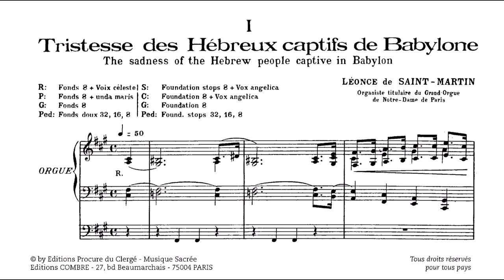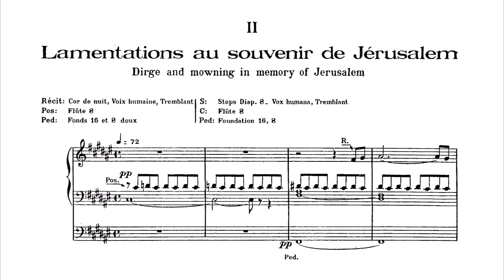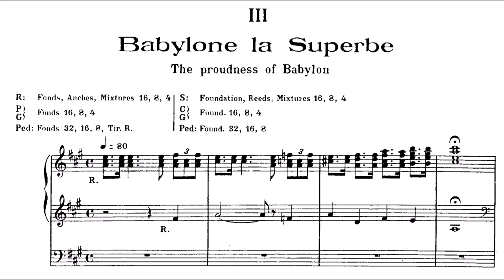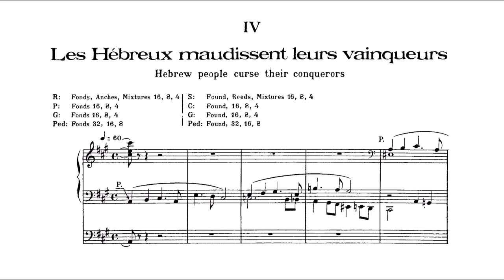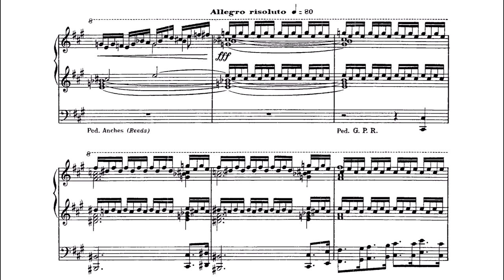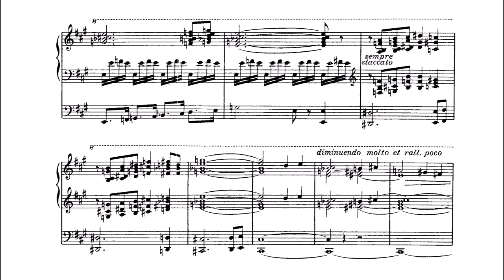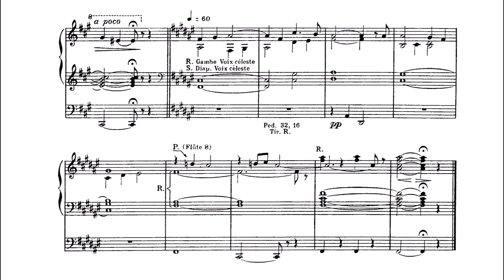Saint-Martin, Léonce de (1932): Paraphrase du Psaume 136, "Super flumina Babylonis" op. 15 — Hammond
Composer: Léonce Marie-Joseph, Comte de Saint-Martin-de-Paylha (31 October 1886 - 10 June 1954)
Organist: Anthony W. Hammond (born 1977), Église de la Madeleine, Paris (2016)

Psalm 136 is actually Psalm 137 as commonly known. The title follows the Greek Septuagint or Latin Vulgate's numbering.
Published posthumously (1957).

English: Paraphrase on Psalm 136, "By the rivers of Babylon"
00:00 - I. Tristesse des hébreux captifs de Babylon [Sadness of the Hebrews captive in Babylon)
1 By the rivers of Babylon we sat and wept, when we remembered Zion.
2 There on the poplars, we hung our harps,
3 for there our captors asked us for songs, our tormentors demanded songs of joy; they said, “Sing us one of the songs of Zion!”
02:57 - II. Lamentations au souvenir of Jérusalem [Lamentations in souvenir of Jerusalem]
4 How can we sing the songs of the Lord, while in a foreign land?
5 If I forget you, Jerusalem, may my right hand forget its skill.
6 May my tongue cling to the roof of my mouth if I do not remember You, if I do not consider Jerusalem my highest joy.
05:04 - III. Babylon la superbe [Babylon the proud]
7 Remember, Lord, what the Edomites did on the day Jerusalem fell.
“Tear it down,” they cried, “tear it down to its foundations!”
07:58 - IV. Les hébreux maudissent leurs vainqueurs [The Hebrews curse their conquerors]
8 Daughter Babylon, doomed to destruction, happy is the one who repays you according to what you have done to us.
9 Happy is the one who seizes your infants, and dashes them against the rocks.
Translations from the New International Version of the Holy Bible

Selon la description de cette chaîne, je ne possède rien dans cette vidéo. La musique et les performances ont été téléchargées à des fins de divulgation uniquement.